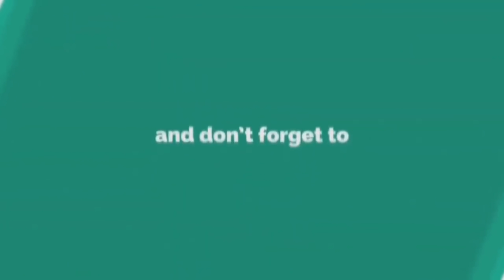Praveen Ki Pelli Aipoindi mama 😅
My System Specs :
Main Pc : processor Amd ryzen 9 3900x upto 4.8 GHz
2nd PC : processor Amd ryzen 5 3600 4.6 GHz
Main PC : Motherboard Gigabyte Arous 570X
2nd PC : Motherboard Gigabyte B450M
Main PC :Corsair 16GB RAM
2nd PC :Corsair 16GB RAM
Main Pc : Asus Tuf Gaming Oc Edition 12GB Graphic Card
2nd PC : zotac geforce rtx 2060 amp 6gb graphics card
Main PC :  LG Ultragear 32 INCH 144Hz, Native 1ms
2nd Pc : monitors LG Ultragear 32 INCH 144Hz, Native 1ms
microphone Main Pc : HyperXQuadCast
microphone 2nd pc : maono
Headphones : Asus ROG Strix Fusion 500
 Main PC: 1TB seagate HARD DISK
wd green ssd 256gb and 500gb  and 500gb
2nd PC : 500GB SSD
Main Pc : smps gigabite gold v750w
2nd Pc : smps coolmaster 450w
Main PC : cabinet anteec dp501 mid tower gaming cabinet
2nd PC : Cabinet Finger
Main PC : smart fans 5
obtis speaker
Inter ups
Main PC : READRAGON Keyboard And Logitech 502G Mouse
2nd PC Red Gear Keyboard and Mouse